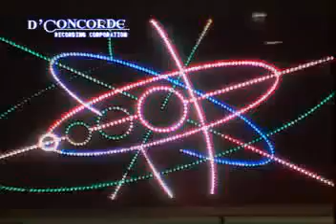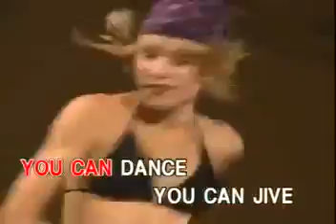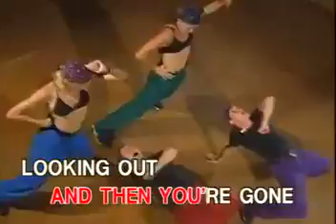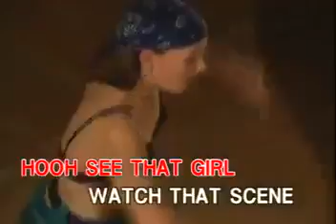02. Dancing Queen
VCD Title: Greatest Hits of ABBA
Record Label: D'Concorde Recording Corporation
VCD Release Date: June 2000